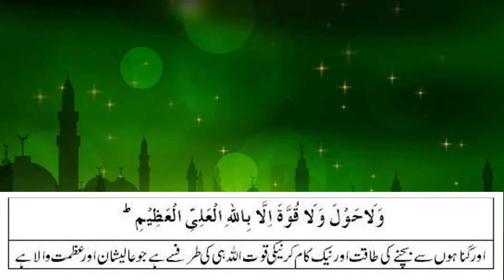نکاح میں رکاوٹ ختم کرنے کا آزمودہ وظیفہ || How to Break the Marriage Barrier || Wazaif For Marriage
السلام عیلکم سنہری باتیں چینل کے سنہری ناظرین آج اکی اس ویڈیو میں پسندیدہ شادی کروانے کا وظیفہ بتایا گیا ہے یہ وظیفہ بزرگوں کا بتا یا گیا  ہے یہ آپ کو کسی کتاب سے نہیں ملے گا کیونکہ یہ سینہ بہ سینہ چلتا آرہا ہے اور اس وظیفہ کو ایک ماہ تک  کرنے والا کھبی مایوس نہیں ہوا ۔
اگر میری کسی ماں بہن کو کسی مسئلہ کی سمجھ نہ آئے تو ہمیں کمنٹ کریں آپ کے ہر سوال کا جواب دیا جائے گا اس کے علاوہ آپ اپنے مقامی علماء اکرام سے بھی رابظہ کر سکتیں ہیں۔
اگر آپ کو کوئی بھی مسئلہ سمجھ نہ آئے تو اس واٹس ایپ  نمبر پر ہمیں اپنا سوال بھیجیں  انشاء اللہ 24گھنٹے کے اندر آپ کو جواب ارسال کر دیا جائے گا۔ 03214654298
 اگر آپ کسی دائمی جسمانی، ذہنی یا روحانی مسئلے سے گزر رہے تو اس کا علاج کروانے کیلئے  بھی ہم سے اس واٹس ایپ نمبر پر رابطہ کریں ۔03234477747
اس کے علاوہ اگر آپ خود کا یا دوسروں کا علاج  کرنا چاہیتے ہیں اور ایک کامیاب طریقہ علاج سیکھنا چاہیتے ہیں تو ہمارے ساتھ رابطہ کریں تمام  معلومات حاصل کریں ۔شکریہ۔
All Of About Islami Wazaif  And Namaz Key Masail  and Much More..

For watching Our Latest Videos Click This link
kiya ghalat neyat karney se namaz ho jaye ge | کیا نیت کے غلط الفاظ ادا کرنے سے نماز ہو جائے گی

Islam Mein ila Karne Ka Kiya Hukam Hay? Biwi Kb Talaq Ka Mutalba Kr Sakti Hay?

پہلے سے کھڑی نماز میں شریک ہو نے کا طریقہ | How to offering Praying behind the Imam | Sunnah Method